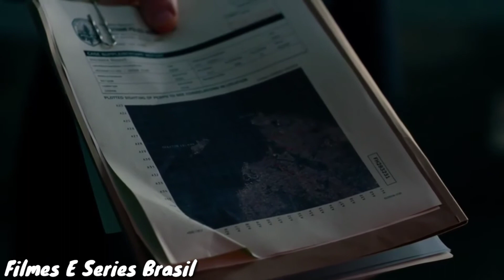Barry Allen conhece Diana Prince - DUBLADO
Filme: Liga da Justiça